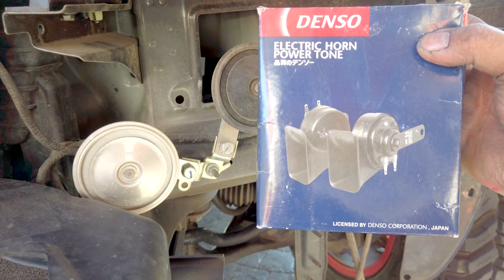EPS 06 | PHẦN 2 TỰ ĐỘ HAMER BULLBAR, REAR BAR CẢN TRƯỚC VÀ CẢN SAU VỚI SƠN BẢO VỆ RAPTOR CHO XE Ở ÚC